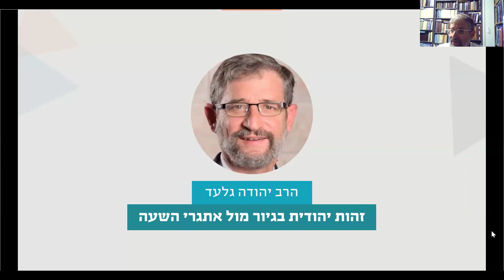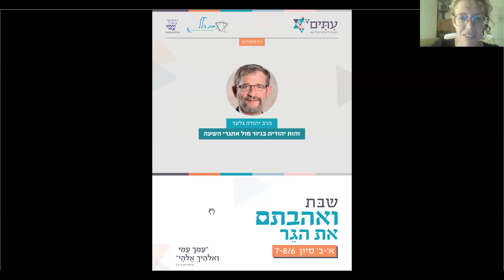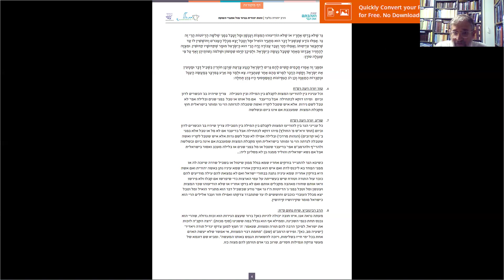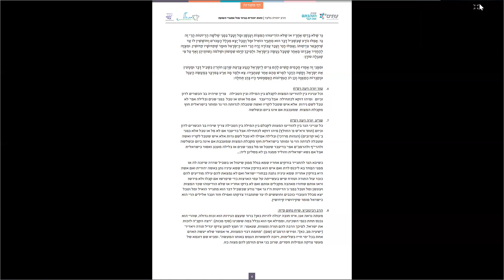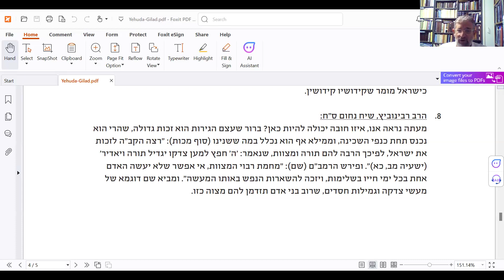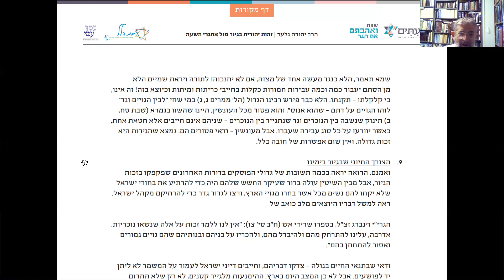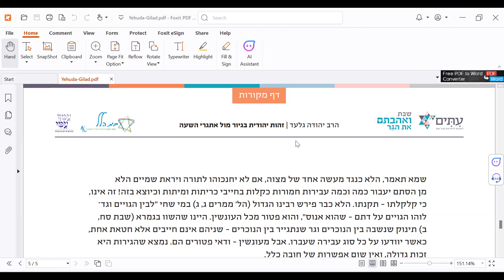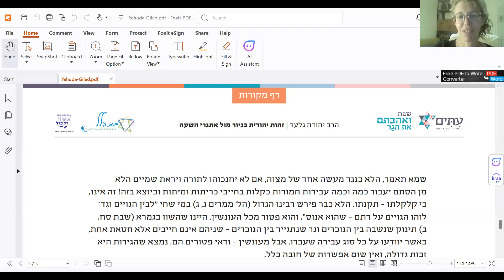הרב יהודה גלעד: אתגר הגיור בימינו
לקראת שבת "ואהבתם את הגר" תשפ"ד, הרב יהודה גלעד בשיעור הפורש את עקרונות היחס לגיור במדינת ישראל כיום לאור הניסים שזכינו לחזות בהם. תבל אונופריינקו, יו"ר עמותת "עמך עמי", מציגה את ששת העקרונות לקבלת גרים בקהילה